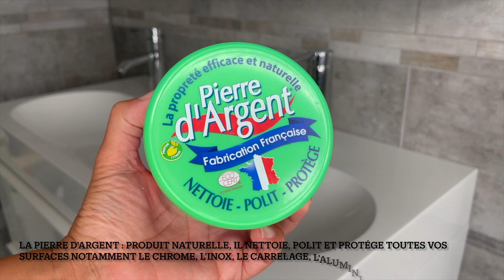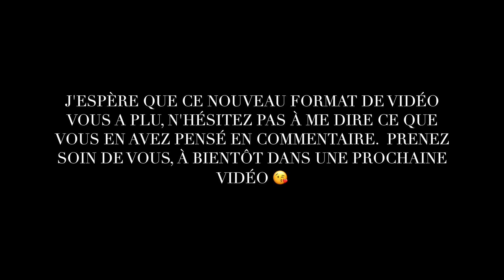Nettoyage et Organisation Petite Salle De Bain ⎥ASMR CLEANING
Coucou,

Bienvenue dans cette nouvelle vidéo dans  laquelle je vous partage le nettoyage ainsi que l'organisation de ma petite salle de bain. Vidéo ASMR.

Merci d'avance pour d’avance pour votre soutien.

▷ Mounia